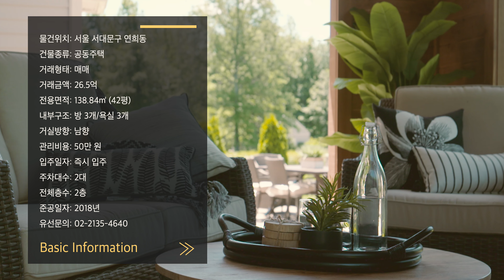011. 아름다움 넘치는 주거공간. 감각적인 디자인하우스 연희동 고급빌라 라온채 매매 Sensory Design House Yeonhui Raonchae for Sale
아름다움 넘치는 주거공간. 감각적인 디자인하우스 연희동 럭셔리빌라 라온채 매매 Sensory Design House Yeonhui Raonchae for Sale

0:00 인트로
0:16 오프닝
1:11 거실
1:24 거실 테라스
1:55 주방 및 다이닝
2:36 다용도실
3:32 상층
3:59 마스터룸
4:30 마스터 화장실
4:44 마스터 드레스룸
5:13 서브룸
5:50 욕실 2
6:01 룸 3
7:01 욕실 3

물건위치: 서울 서대문구 연희동
건물종류: 공동주택
거래형태: 매매
거래금액: 26.5억 (금액 조정가능)
전용면적: 138.84㎡ (42평)
내부구조: 방 3개/욕실 3개
거실방향: 남향
관리비용: 50만 원
입주일자: 즉시 입주
주차대수: 2대
전체층수: 2층
준공일자: 2018년

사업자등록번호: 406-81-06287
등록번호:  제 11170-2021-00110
대표자: 김남훈